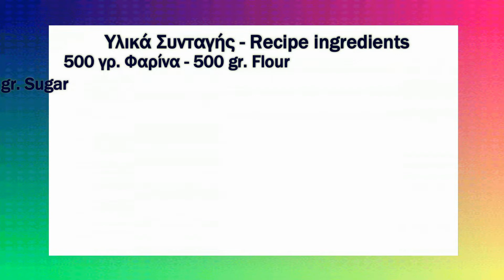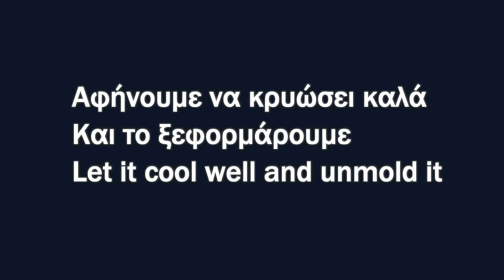Κέικ Πορτοκάλι, Αφράτο, Πεντανόστιμο !!! - Orange Cake Fluffy, Delicious!!!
Το πιο αφράτο, μυρωδάτο και εύκολο κέικ με γεύση πορτοκαλιού.
Μια υπέροχη συνταγή για το πιο πεντανόστιμο κέικ που έχεις δοκιμάσει ποτέ.

The most fluffy, fragrant and easy orange flavored cake.
A great recipe for the most delicious cake you've ever tasted.

Υλικά Συνταγής - Recipe ingredients
500 γρ. Φαρίνα - 500 gr. Flour
300 γρ. Ζάχαρη - 300 gr. Sugar
250 γρ. Βούτυρο - 250 gr. Butter
300 γρ. Χυμός πορτοκάλι - 300 gr. Orange juice
4 Αυγά - 4 Eggs
1 Βανιλίνη - 1 Vanillin
Ξύσμα απο 2 πορτοκάλια - Grate 2 oranges
Ζάχαρη άχνη - Powdered sugar

Εκτέλεση συνταγής
Σε ένα μπολ βάζουμε 250 γρ. βούτυρο
300 γρ. Ζάχαρη
4 Αυγά
1 Βανιλίνη
Ξύσμα από 2 Πορτοκάλια
300 γρ. Φυσικός Χυμός Πορτοκάλι
500 γρ. Αλεύρι Φαρίνα που Φουσκώνει
Με μίξερ ανακατεύουμε καλά μέχρι να ενσωματωθούν όλα τα υλικά
Λαδώνουμε μία φόρμα στρογγυλή με τρύπα στη μέση, με διάμετρο 25 εκ. και ύψος 7 εκ.
Ρίχνουμε το μείγμα και απλώνουμε ομοιόμορφα
Ψήνουμε στους 175°C για 45-50 λεπτά
Αφήνουμε να κρυώσει καλά και το ξεφορμάρουμε
Πασπαλίζουμε με ζάχαρη άχνη
Καλή Επιτυχία

Κεφάλαια:

0:00 Εισαγωγή
0:07 Υλικά συνταγής
0:25 Εκτέλεση
2:18 Ψήσιμο
2:30 Παρουσίαση

Execution of a recipe
In a bowl put 250 gr. butter
300 gr. Sugar
4 eggs
1 Vanillin
Grate 2 Oranges
300 gr. Pure orange juice
500 gr. Flour Flour that Swells
Mix well with a mixer until all the ingredients are incorporated
Grease a round form with a hole in the middle, with a diameter of 25 cm and a height of 7 cm.
Pour the mixture and spread evenly
Bake at 175 ° C for 45-50 minutes
Let it cool well and unmold it
Sprinkle with powdered sugar
Good luck